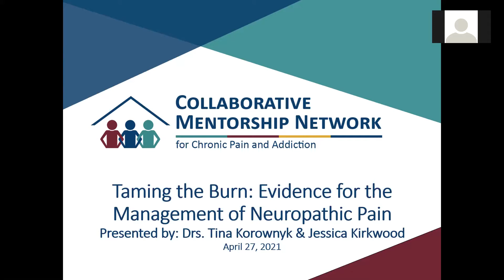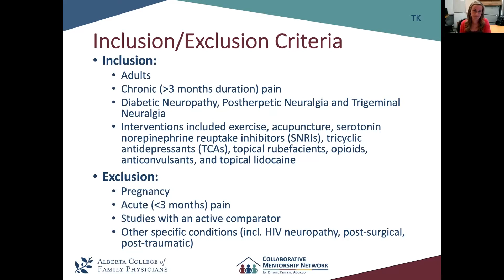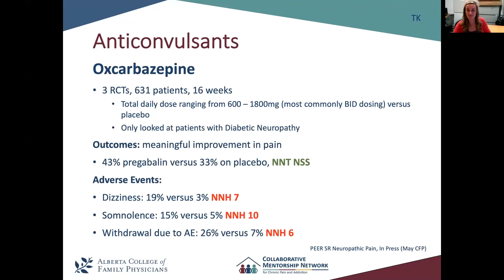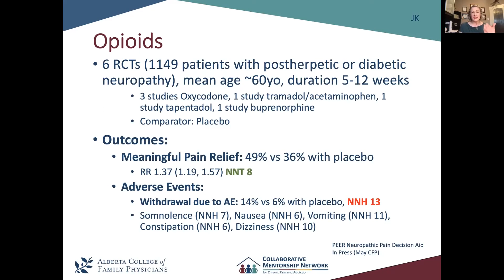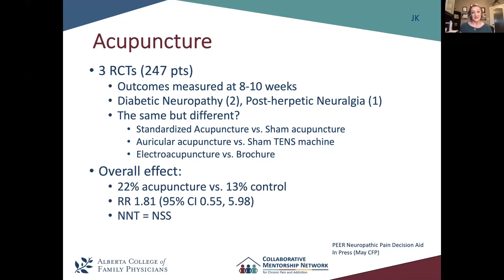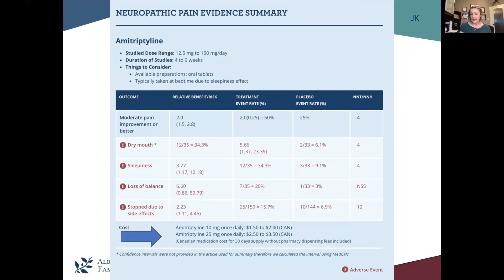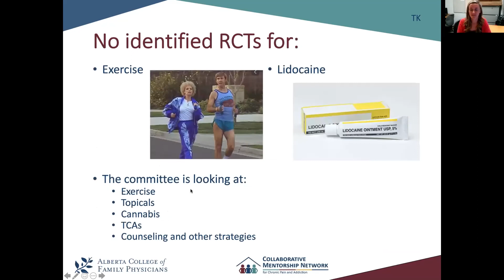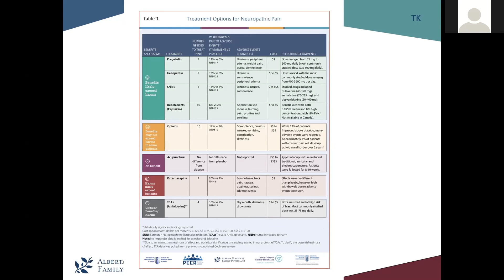VCF | Taming the Burn, Evidence for the Management of Neuropathic Pain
Topic: Taming the Burn, Evidence for the Management of Neuropathic Pain

Speakers: Drs. Tina Korownyk and Jessica Kirkwood